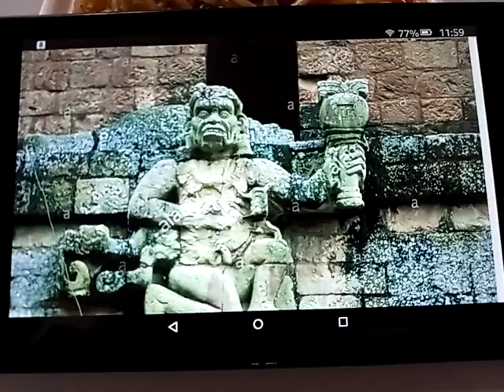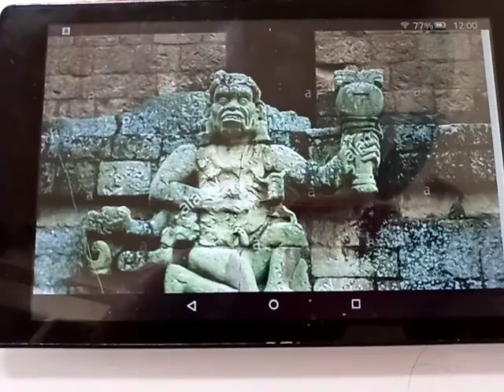God Ra in ancient america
Howler monkey is not a God. Best food in titiahuana or tiahuana in mexico and titiahuanakoko or tiahuanako